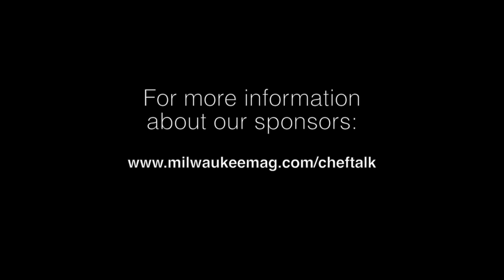Chef Talk with Kyle Cherek - Thomas Hauck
In this edition of Chef Talk, Kyle Cherek talks with chef Thomas Hauck of Circa 1880.